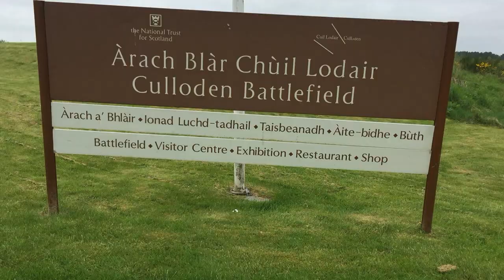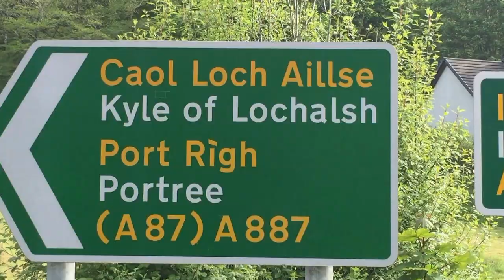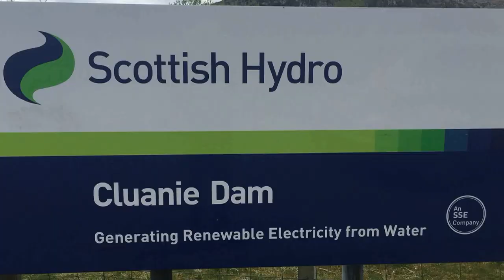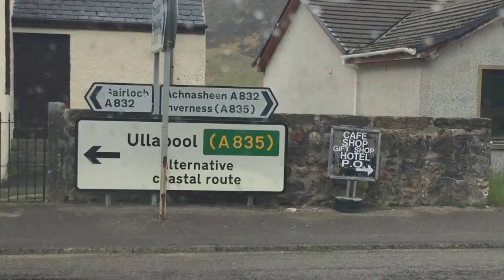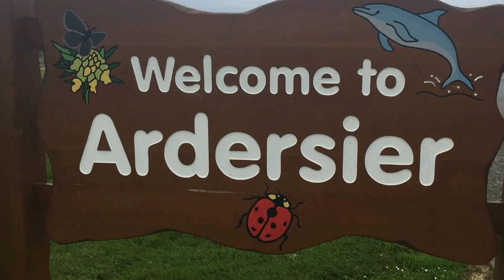Skye Revisited 2016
Moray Wheelers Skye Revisited 2016 Filmed with an IPHONE